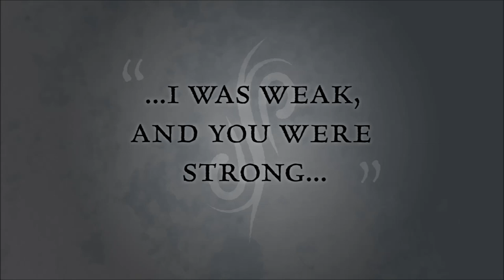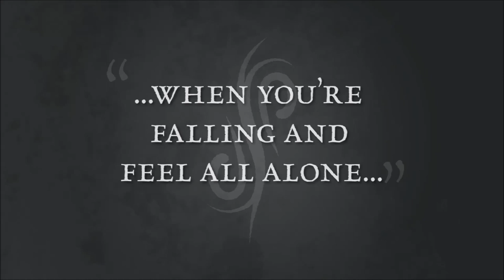A Simple Complex "Obituary"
A Simple Complex celebrates the joyous passing of an evil two-faced soul-crushing bitch with their first new single in eight years. This song is an anthem for survivors who overcame the abuse of a worthless piece of sh*t and ain't gonna cry over their obituary. They will not be missed. And there will be no moment of silence!

PLEASE ADD THIS SONG TO YOUR PLAYLIST RIGHT NOW - WHILE YOU'RE HERE. MUCH LOVE!

Thank you to Stuart Ferguson (Photography) and Kris Ingoldsby (Graphic Design) for your help with this presentation!